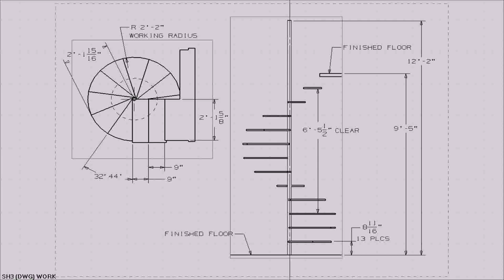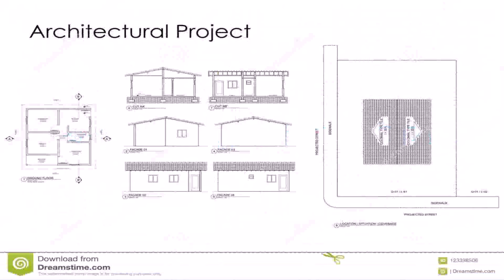Floor Plan Architecture Dimensions (see description)